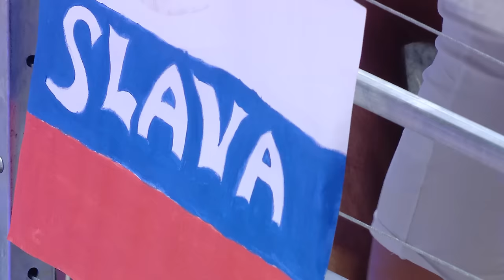Men's Gold Medal: RUS vs. GER | Beach Volleyball World Tour Finals Rome 2019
Krasilnikov/Stoyanovskiy (RUS) vs. Thole/Wickler (GER)

Relive the Men's Gold Medal match between Russia and Germany from the FIVB Beach Volleyball World Tour Finals 2019 in Rome, Italy.

LOVE VOLLEYBALL?